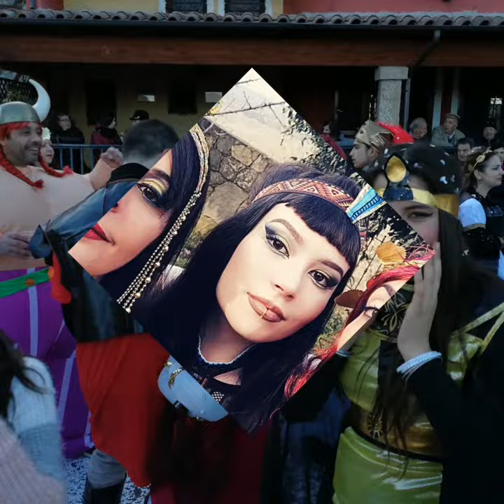SAS GATZAS Sarule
Carnevale 2019